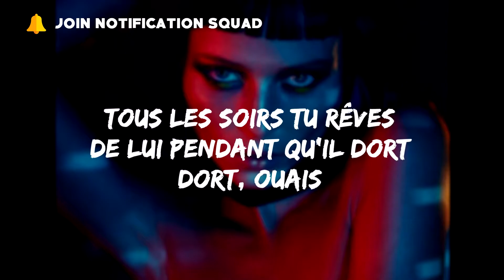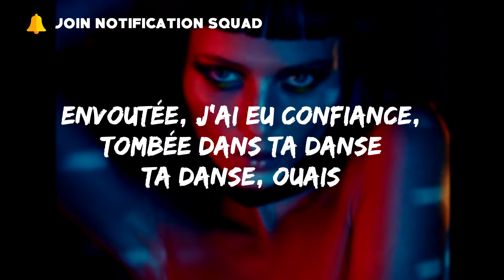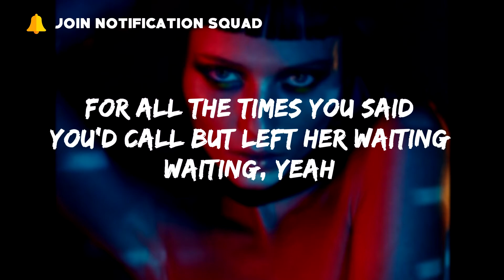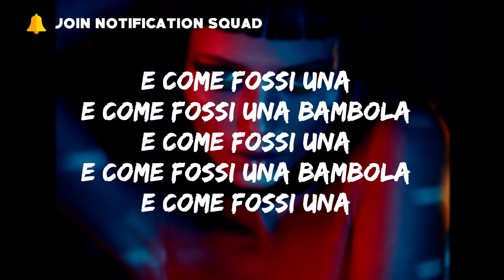Betta Lemme - Bambola (Lyrics)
E come fossi una bambola